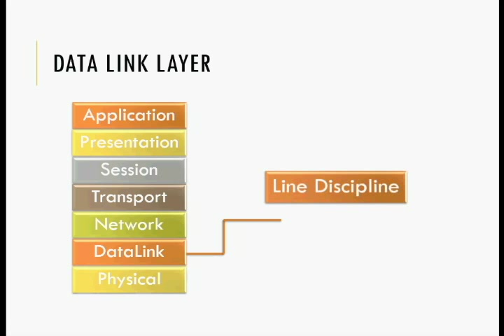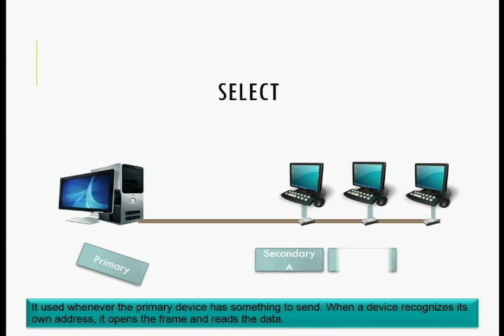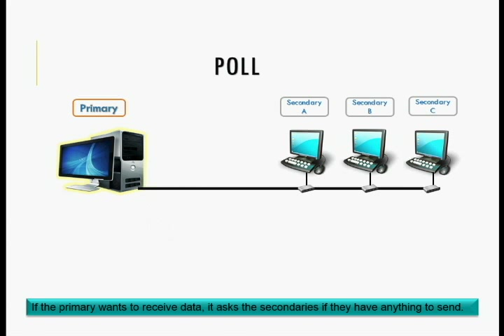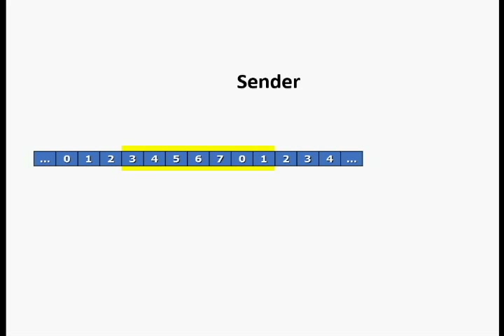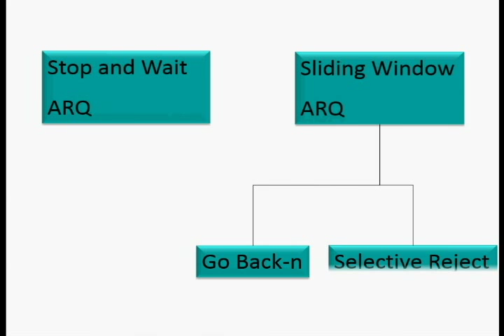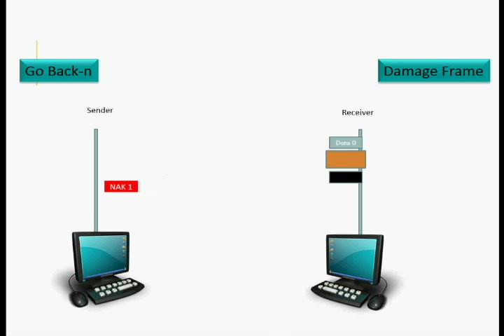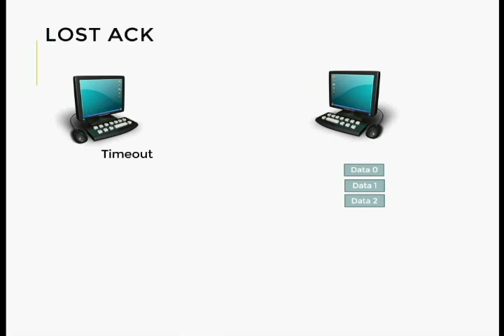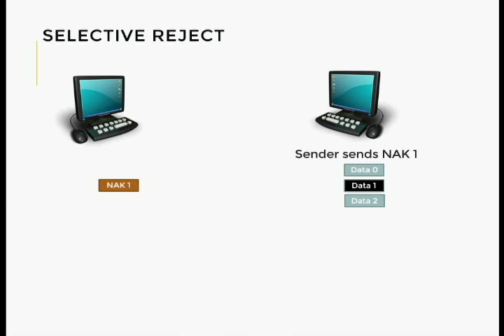Data Link Control (36981_39017_39360_39473_39956)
Oleh:
Anisah (36981)
Senja Rizkiyah Putri (39017)
Dwi Aji Kurniawan (39360)
Imam Abdul Azis N. (39473)
Dwi Retno Puspita S. (39956)

Dibuat untuk memenuhi tugas Mata Kuliah Jaringan Komunikasi Data.
Video ini membahas mengenai Data Link Control, yaitu mencakup Line Discipline, Flow Control, dan Error Control. Line discipline membahas siapakah yang seharusnya mengirim data. Flow control membahas penanganan pengiriman data. Error control membahas bagaimana kasus error ditangani.
Video ini dibuat dengan menggunakan Microsoft PowerPoint, HyperCam, dan Adobe Premiere.